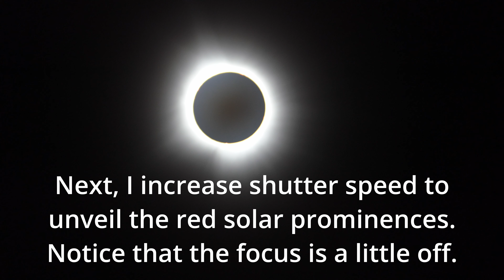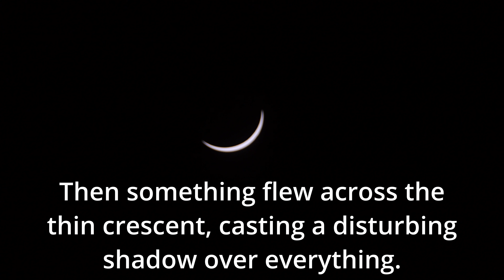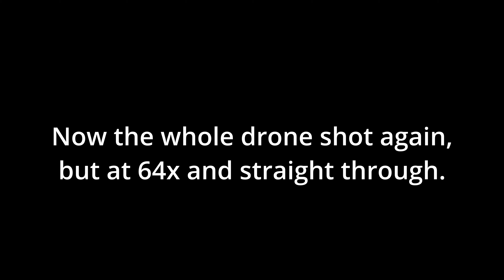Total Eclipse 2024 - Carterville, Illinois - Cannon Park - Drone Timelapse - Mystery Object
We took a trip up to the zone of totality and recorded the eclipse and a birds' eye view of the surrounding lands as it happened.  Speaking of birds, some flew in front of the totality.  As did a mysterious object.  What was it?